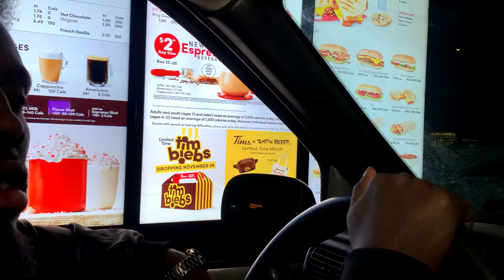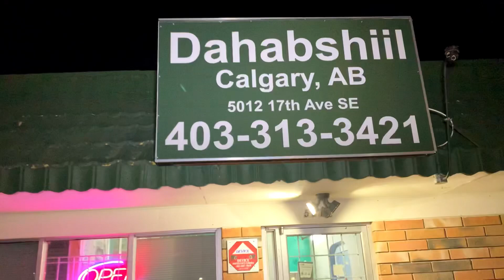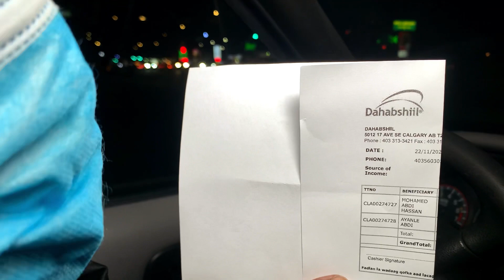1st Weekend Vlog in Calgary | Daawo Vlog-gi kowaad Ee Calgary, Alberta 🇨🇦🇨🇦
Video gan wa vlog kooban oo an galabta ka sameynay Bashalki galabta ee South East Calgary